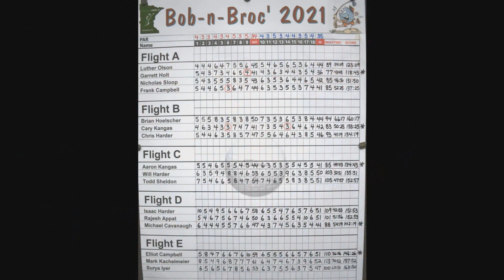Bob-n-Broc' 2021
Video from the 24th Annual Bob-n-Broc' Speedgolf Tournament